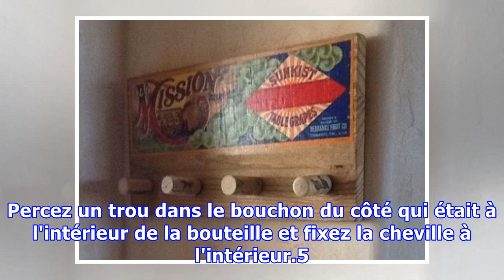Un Portemanteau Original et Pas Cher Pour les Bricoleurs !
Vous voulez vous acheter un portemanteau ?Regardez d'abord cette astuce pour vous fabriquer un portemanteau original et vraiment pas cher. Saviez-vous qu'avec des bouchons de champagne ou de vin, vous pouvez vous confectionner un portemanteau vraiment sympa ?Avant de sortir vos outils, sachez que ce...